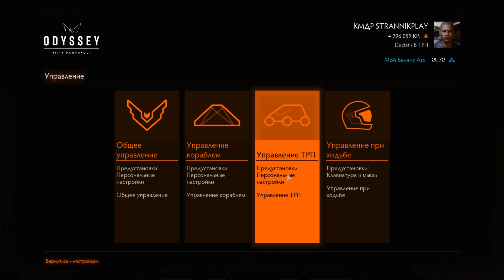Гайд Elite Dangerous Настройки ТРП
Бросая вызов суровому космосу в космическом симуляторе Elite Dangerous на руках 1000 кредитов и корабль — это всё, что нужно, чтобы начать зарабатывать легально или не очень. Нам придется исследовать реалистичную трёхмерную модель галактики Млечный Путь в открытом мире в масштабе 1:1. Действия игроков влияют на вселенную игры, но при этом сохраняется возможность однопользовательского режима